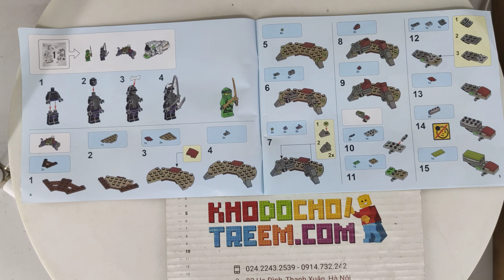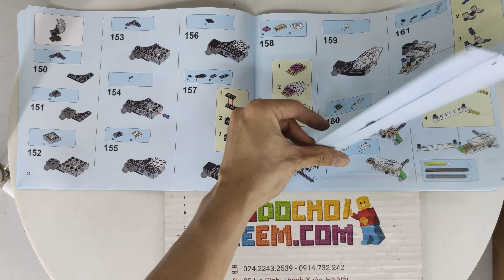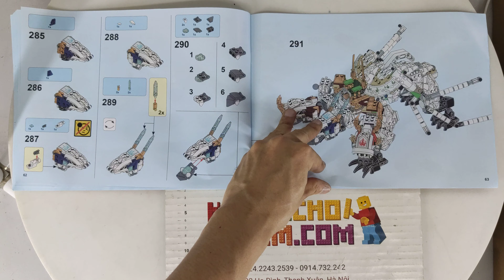Hướng dẫn lắp ráp Lepin 06099 Lego Ninjago Movie 70679 The Ultra Dragon giá sốc rẻ nhất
Bán Lego Ninjago Movie 70679 Lepin 06099 Sheng Yuan 1279 SY1279 Bela 11164 Lele 31186 The Ultra Dragon Xếp hình LEGACY：The Ultra Dragon 951 khối giá sốc rẻ nhất, chất lượng tốt, bằng nhựa an toàn ABS, tương thích hoàn toàn Lego chính hãng xịn

Kho đồ chơi trẻ em bán các mẫu xếp hình lắp ráp kiểu Lego Ninjago Movie mới nhất giá sốc rẻ nhất

Kho đồ chơi trẻ em bán các mẫu xếp hình lắp ráp tương thích Lego chính hãng của Lepin Sheng Yuan Bela Lele Việt Nam mới nhất giá sốc rẻ nhất